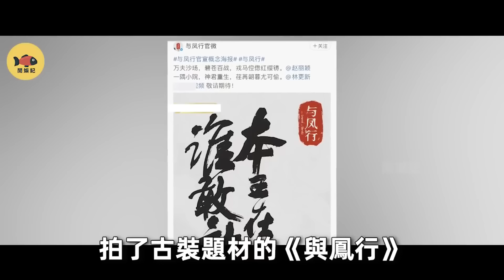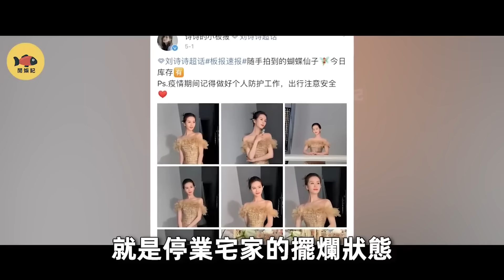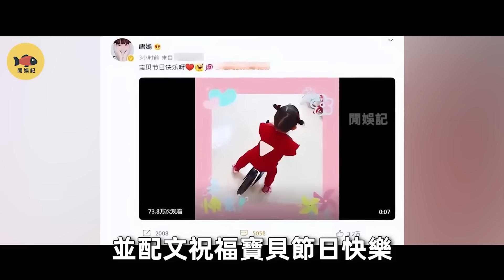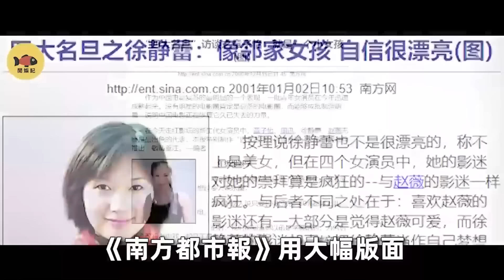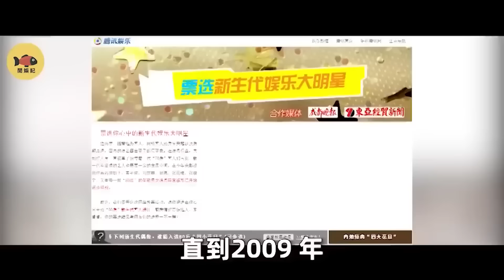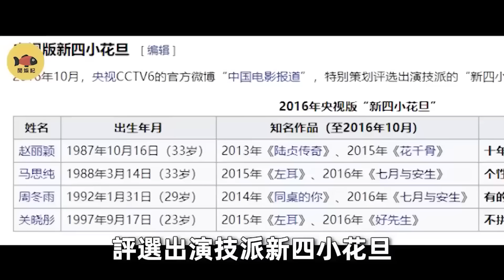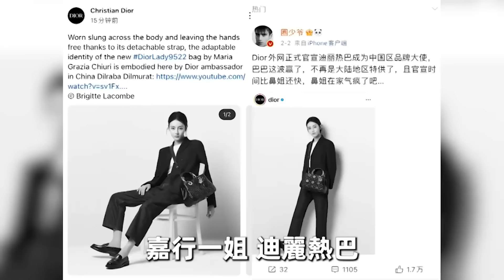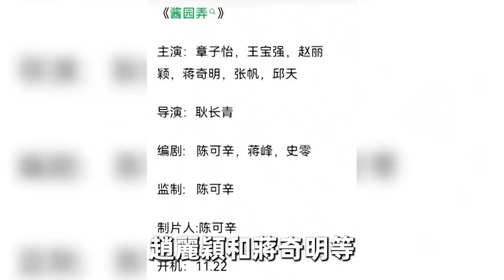同為「85花」，為何趙麗穎視后人人誇?楊冪baby轉型人人罵?